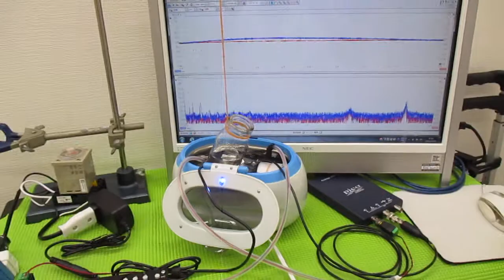メガヘルツの超音波発振制御プローブを利用した実験動画 ultrasonic-labo